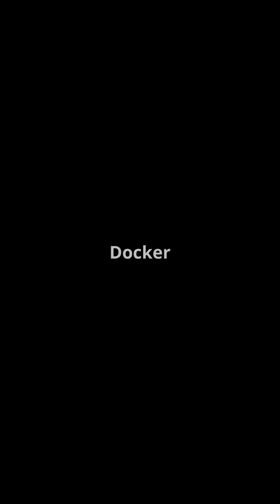The Internet's Secret Weapon! Kubernetes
Discover the power of Kubernetes in our latest episode, "What Is Kubernetes? (And Why It Runs Half the Internet)!" 🚀 In just 120 seconds, we break down how this open-source container orchestrator automates deployment, scaling, and self-healing of applications. Learn how Kubernetes manages complex systems effortlessly, ensuring that your apps run smoothly 24/7, from cloud platforms to local servers.

Whether you're a developer or just curious about tech, this video unpacks the magic behind Kubernetes, the backbone of giants like Netflix and NASA. Don't miss out!